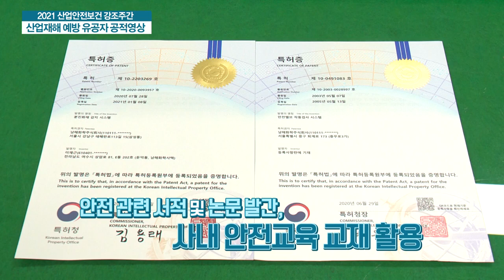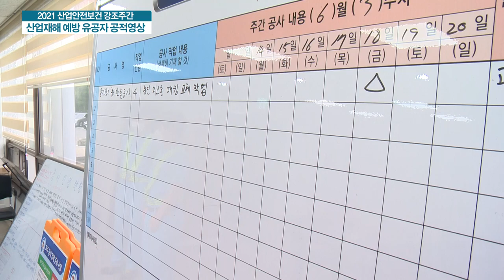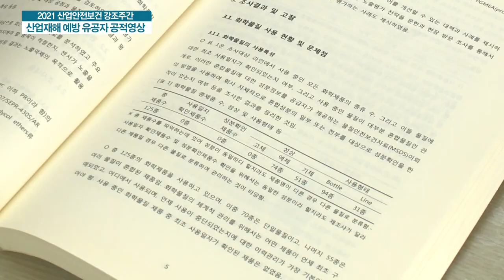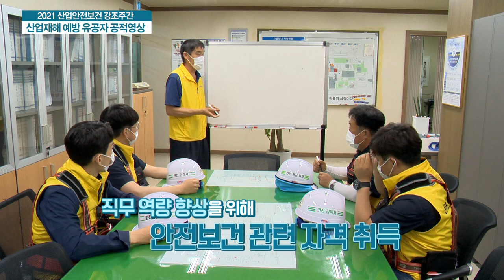산업안전보건의 날… 산재예방 유공자 20명 표창 (20210706)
고용노동부는 5일 경기도 고양시 일산 킨텍스에서 제54회 산업안전보건의 날 기념식을 개최했습니다.

산업안전보건의 날은 매년 7월 첫째 주 월요일로, 산업 현장 안전의 중요성을 알리는 다양한 행사가 열립니다.

이번 기념식에서 안경덕 노동부 장관은 이재근 남해화학(025860) 공장장을 포함한 산재 예방 유공자 20명에게 정부 포상을 수여했습니다.

안경덕 고용노동부 장관은 7월 1일 산업안전보건본부 출범을 계기로 산업안전보건의 컨트롤 타워로서 산재사망사고를 줄이고 안전한 일터를 만드는 데 더욱 총력을 다하겠다고 밝혔습니다.

기념식에 이어 산업안전주간에는 국제 안전보건 전시회, 안전보건 일자리 박람회, 안전보건 세미나, 산업재해 예방 우수사례 발표대회 등이 펼쳐질 예정입니다.